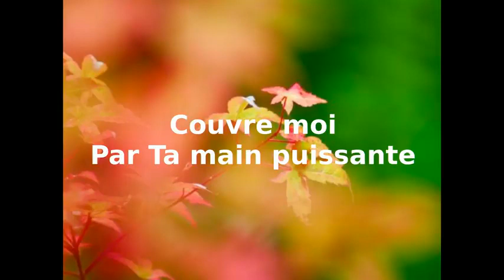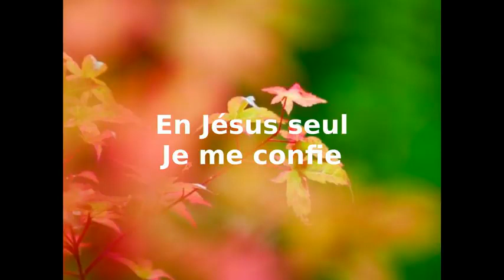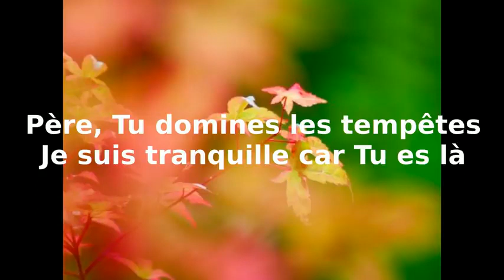1 Abrite moi Paje connexion parole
Apprenez les langues à travers l'histoire de la Bible. Études gratuites. Frère et Apôtre Jean. Plein Evangile, en cinq langues. Espagnol, anglais, français, allemand et italien. Nous avons fait des vidéos de deux minutes principalement avec de la musique. Avec l'intention de rendre l'étude de la Bible facile et abordable pour tous. Invitez d'autres personnes à regarder cette chaîne. Ou copiez-les et transmettez-les aux personnes que vous aimez et à toutes les personnes que vous connaissez.(Jésus dit): Il est écrit: L'homme ne vivra pas de pain seulement, mais de toute parole qui sort de la bouche de Dieu. Matthieu chapitre 4 versets 3-4. (Continue). Merci chers frères et sœurs, et amis, pour votre temps 🧡. La paix soit avec vous au nom de notre Seigneur. (Un messager du vrai Dieu Jéhovah et un disciple de notre Seigneur Jésus-Christ.